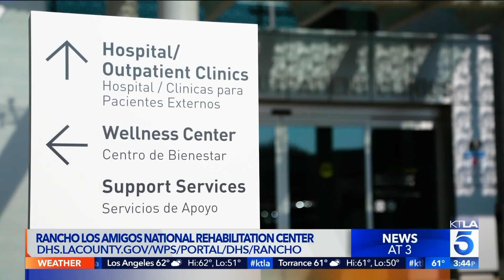CEO Aries Limbaga on Rancho Los Amigos National Rehab Center Renovation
This segment aired on the KTLA 5 News at 3pm on March 4, 2019.